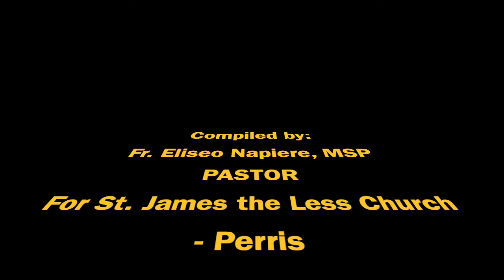Station of the Cross 2020